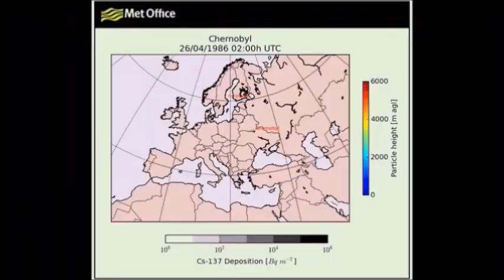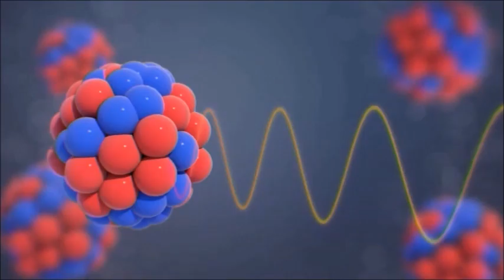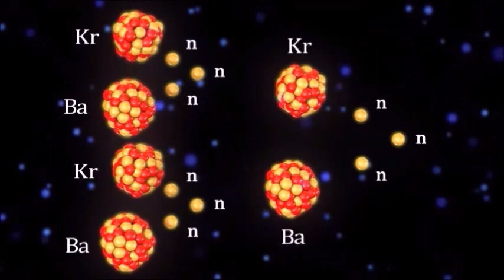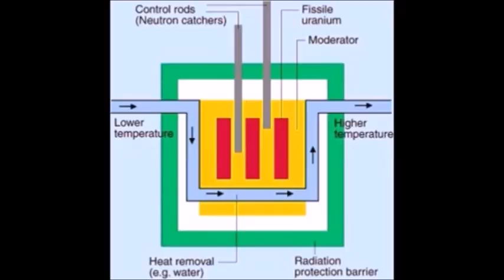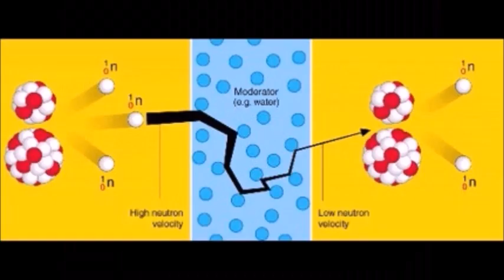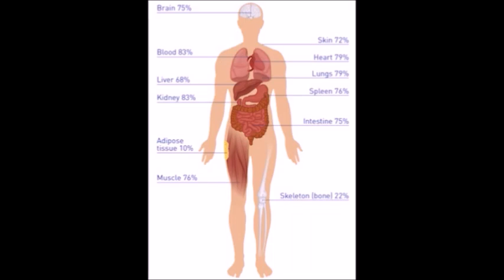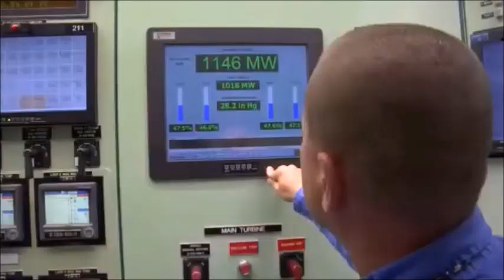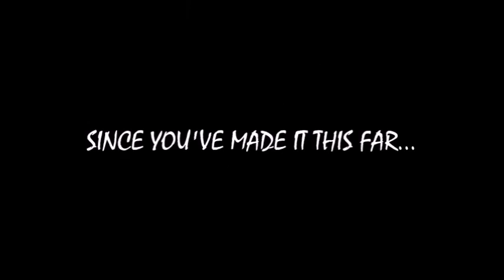Nuclear Power: The Good, the Bad and the Ugly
Caution! Very radioactive video.